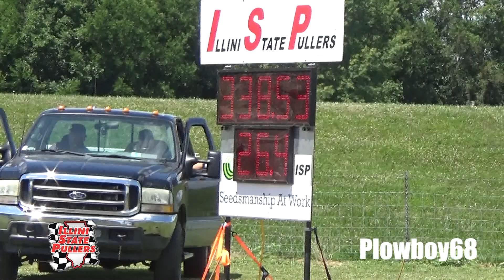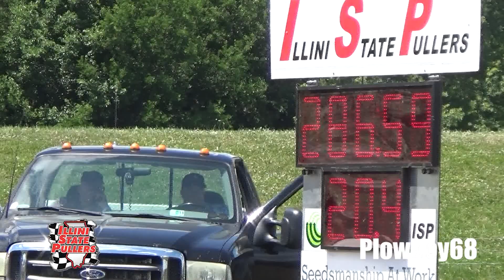ISP 7,000lb NA Super Stock Tractors in Sheffield, IL July 8, 2017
Make sure to like Plowboy68 Pulling Videos on Facebook!!